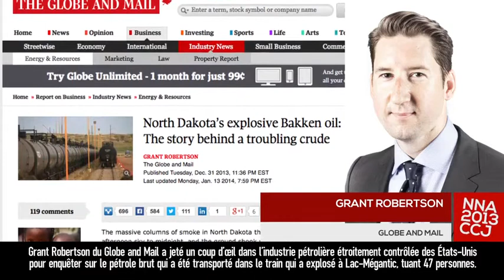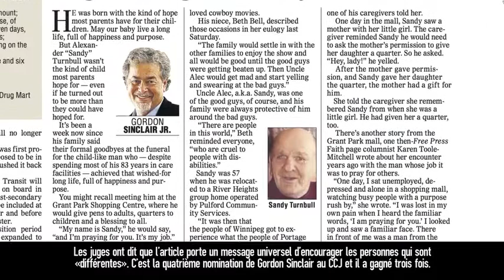2013 Short Feature/Reportage bref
National Newspaper Awards 2013/Concours canadien de journalisme 2013

Voice by/Voix par Marc Denis, marcdenis.com
Video Production by/Production vidéo par Rafael Ludwig, Capricorn8.com